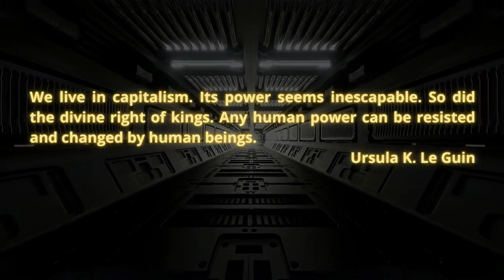Nailing It Down: Deal with "The Inevitability of Socialism" by Hal Draper, part 1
Introducing to the public, irregular co-host Jordan Dubin, who will help me with reading essays behind the patron's wall on Kohei Saito, but she is now appearing on the public feed to discuss a series of Hal Draper essays in depth.  We begin his 1947 essay, "The Inevitability of Socialism: The Meaning of a Much Abused Formula."